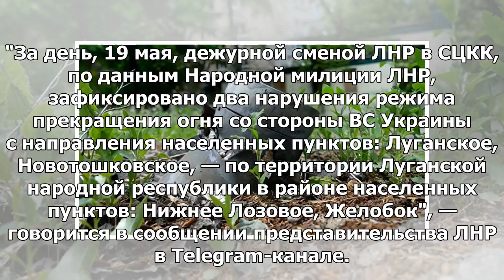Украинские силы безопасности дважды нарушали перемирие в Донбассе в субботу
ЛУГАНСК, 19 мая — РИА Новости. Украинские силовики два раза в субботу открывали огонь по территории ...